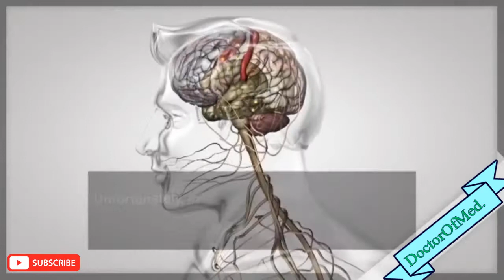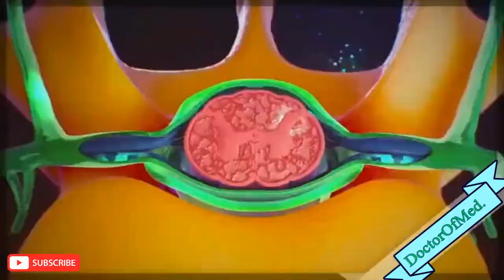FEAR URINATION | facts behind urination due to fear | by DoctorOfMed.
Fear induced urination takes place to release the pressure which is build inside the body . All the facts related to this condition are explained in this video.